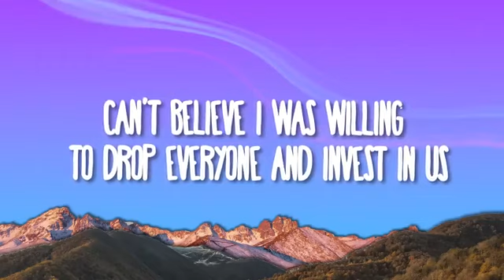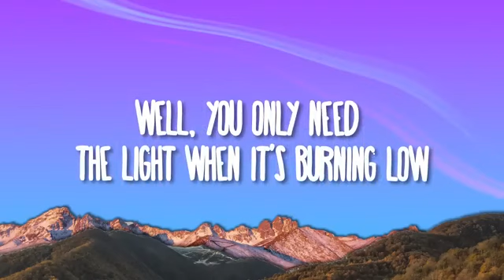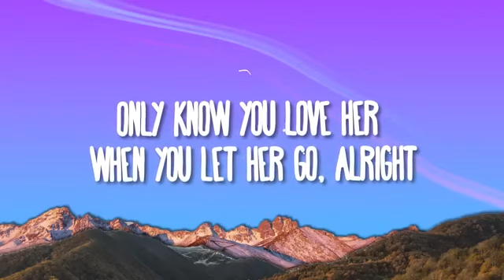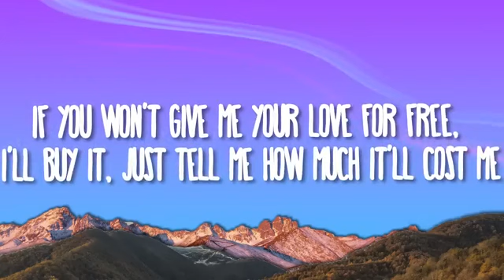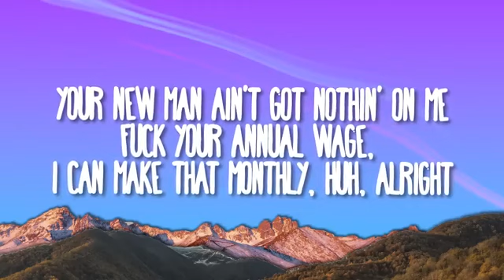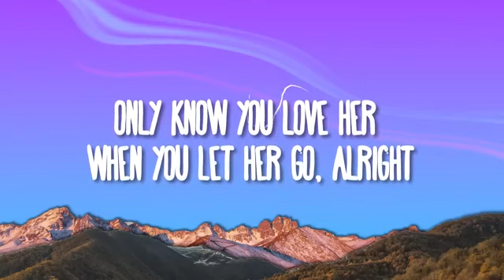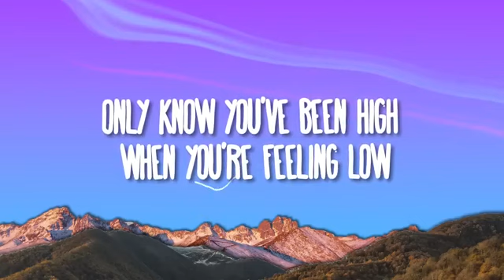Central Cee - Let go (lyrics)